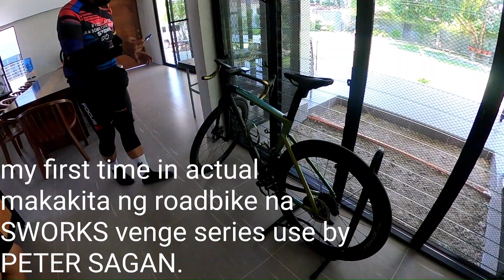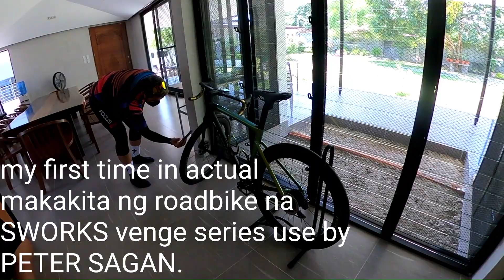Gov. Tyron Uy residence / Province of Davao de Oro / great lunch / quick house tour/ bike check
mtb rides start davao city to davao oriental boarder vicevers with 200km.a great lunch at Gov. Tyron Uy resident at Pantukan Davao de Oro, with a quick house tour and bike check of Gov. Tyron Uy.
S-WORKS venge
roval wheel set
DuraAce Di2 groupset.

S-WORKS venge is riden by
PETER SAGAN